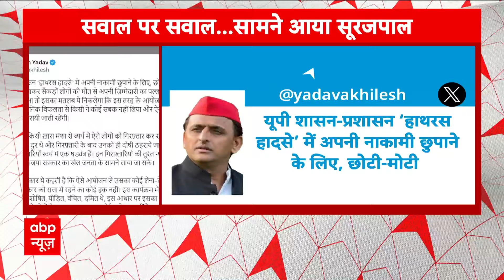Hathras Stampede: हाथरस कांड में हुई गिरफ्तारियों पर Akhilesh Yadav ने उठाए सवाल | ABP News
Hathras Stampede: उत्तर प्रदेश के हाथरस में हुए हादसे पर प्रशासन की कार्रवाई को लेकर समाजवादी पार्टी के अध्यक्ष अखिलेश यादव ने यूपी की योगी आदित्यनाथ सरकार पर निशाना साधा है. सपा अध्यक्ष ने इस मामले में छोटी-मोटी गिरफ्तारियों को षडयंत्र बताया और इन गिरफ्तारियों की न्यायिक जांच की मांग की.

सपा अध्यक्ष अखिलेश यादव ने सोशल मीडिया एक्स उन्हें लिखे गए एक पत्र को शेयर करते हुए गिरफ्तारियों पर सवाल उठाए. ये चिट्ठी उन्हें हाथरस हादसे में पूछताछ के लाए गए रामलडैत यादव के बेटे अंकित यादव ने लिखी थी, जिसमें अंकित ने दावा किया है कि उसके पिता को घटनास्थल से दो किमी दूर थे लेकिन, फिर भी पुलिस उसके पिता को ले गई. इस घटना से उनका कोई वास्ता नहीं है.